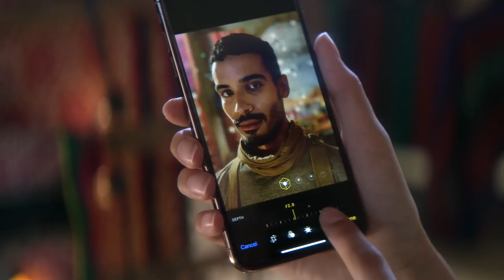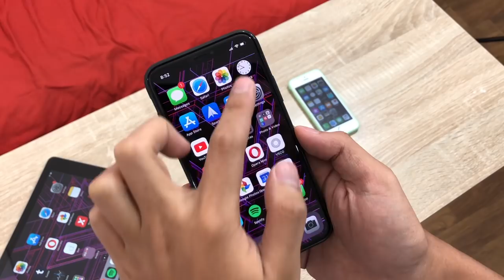Nyah-Kotak: Apple iPhone XS Di Malaysia - Best ke?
iPhone Xs merupakan model ditambahbaik berbanding iPhone X, seperti kehadiran cip Apple A12 Bionic berasaskan 7nm bersama kebolehan kamera yang lebih baik.

Ia didatangkan dengan skrin 5.8-inci AMOLED FHD+, cip Apple A12 Bionic, memori 4GB RAM, dan pilihan storan dalaman 64GB / 256GB / 512GB. Ia juga dilengkapi dengan kamera utama 12MP + 12MP, kamera hadapan 7MP, serta membawa bateri 30 minit lebih tahan berbanding iPhone X.

Ia dijangka akan memasuki ke pasaran Malaysia sekitar Oktober ini dalam tiga pilihan warna iaitu Space Gray, Silver, dan Gold.

Segalanya anda perlu tahu tentang iPhone Xs di Malaysia - Harga, prestasi, benchmark, gaming, pubg, camera, mobile legends, unboxing, review, spec, commercial, release

Pengulas:
• Fahim Zahar:

Suntingan Video:
• Arib Ismail: